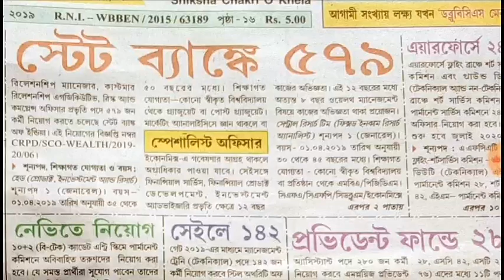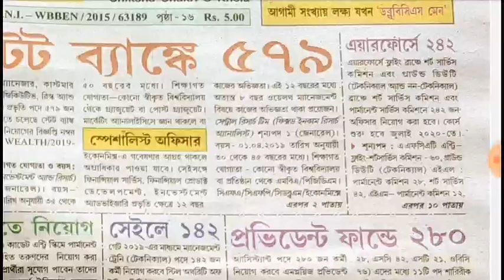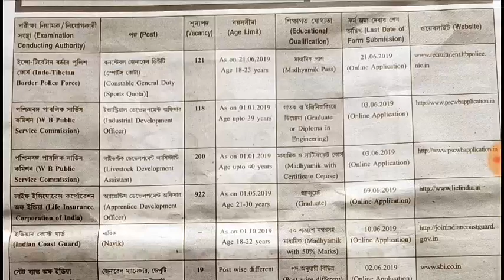৩০ মে - ৫জুন শিক্ষা চাকরি ও খেলা paper।। Shiksha chakri o khela paper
আপনার দেখছেন excutive newspaper pro এই চ্যানেল মাধ্যমে বিভিন্ন চাকরির খবর  আমি দিয়ে থাকি।